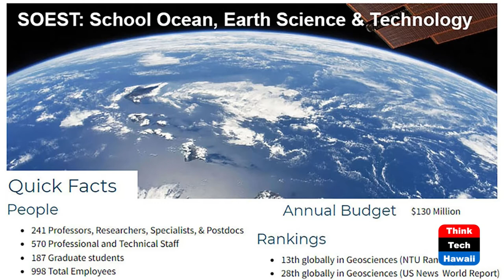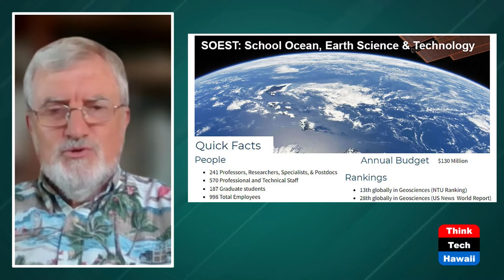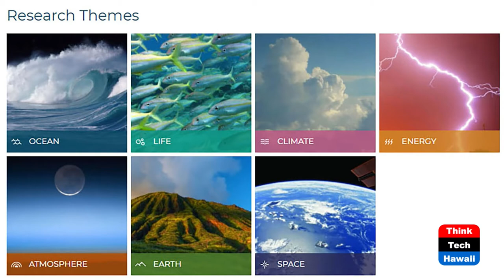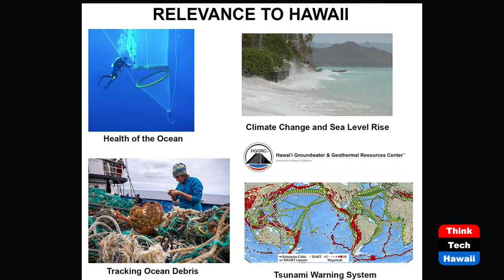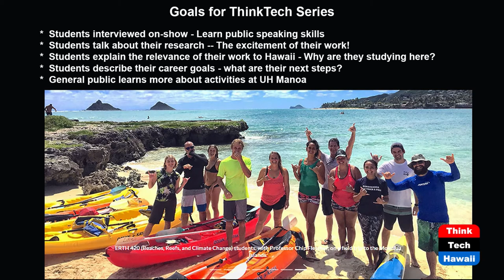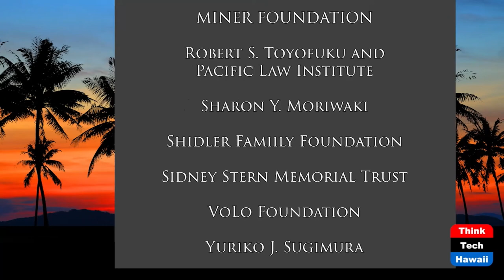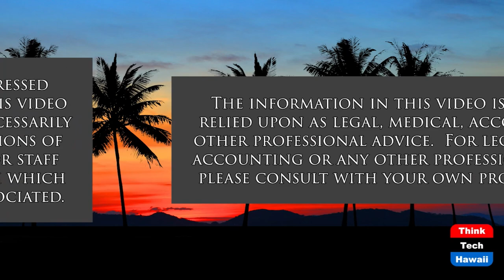Introduction to our Course (Science@SOEST)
Defining the Parameters of a New Program.  The host for this show is Jay Fidell.  The guest is Pete Mouginis-Mark.

How does research at the School of Ocean and Earth Science and Technology benefit the State of Hawaii.  How does the University prepare students for their careers either here or on the Mainland.